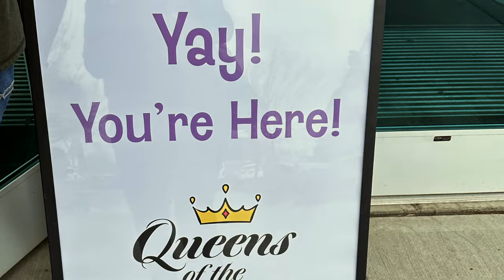Portland Doll and Bear Show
I got to visit my first Portland doll show, and had a blast.  I even got to meet Muriel Fahrion, the creator of Strawberry Shortcake, Care Bears, and the Get-Along Gang!  Get a glimpse of all the fun!